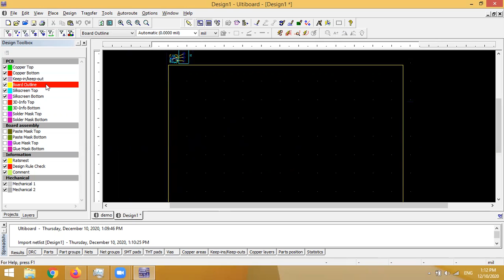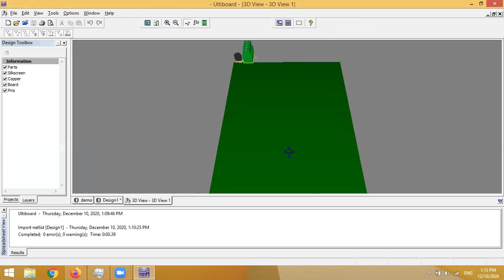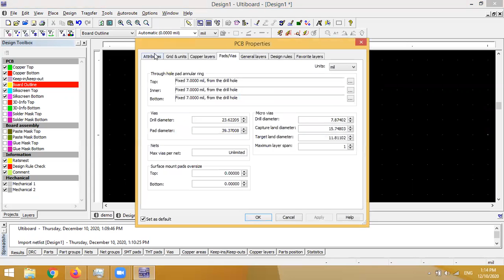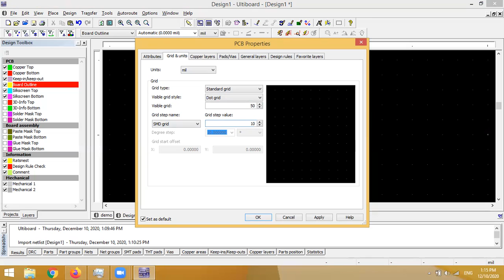How to set the size of the board and the grid in Ultibaord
After transferring the netlist from Multisim, the first thing you should do is to set the size of the board and the grid.